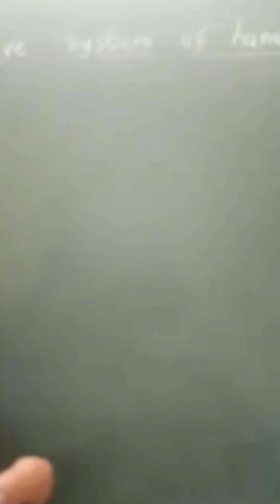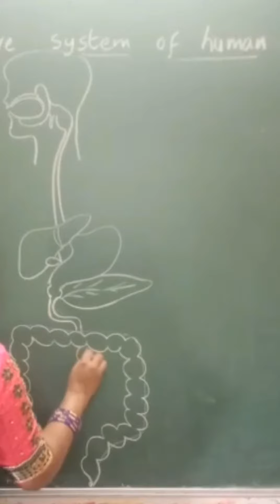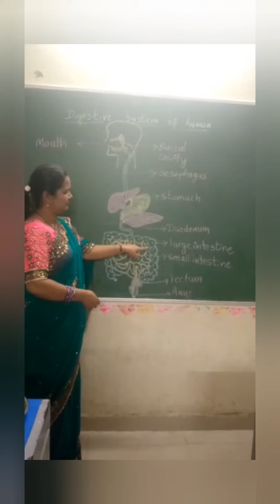Don't feel difficulty in drawing of digestive system of human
Draw along with me..then u can surprise by seeing your drawing of digestive system of human 🤗😎